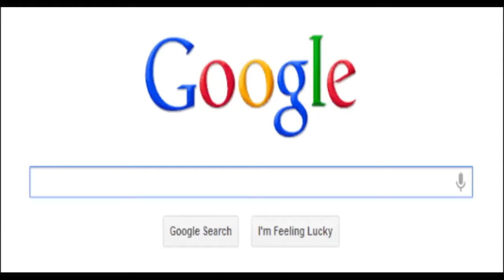রোজার বৈজ্ঞানিক উপকারিতা। সিয়াম সাধনার সাইন্টিফিক বেনিফিট। । mufti ashraf all asefi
If you have any problem with my video please Contact with me . I will delete my video

মুফতি আশরাফ আল আছেফী
Bangla waz
Waz
Hadith
Quran
Islamic lecture
Mufti ashraf all asefi
mufti ashraf al asefi
আশরাফ
আশরাফ আলী
মুফতি
Ashraf ali
Ashraf
Mufti